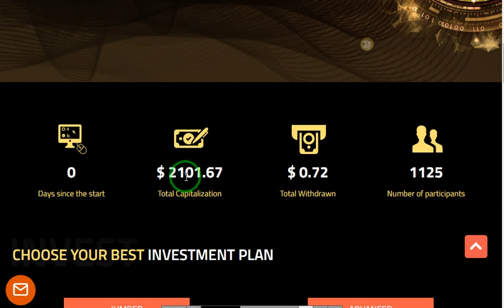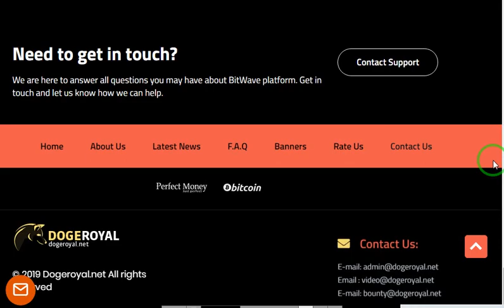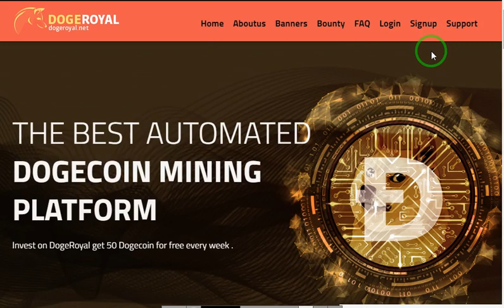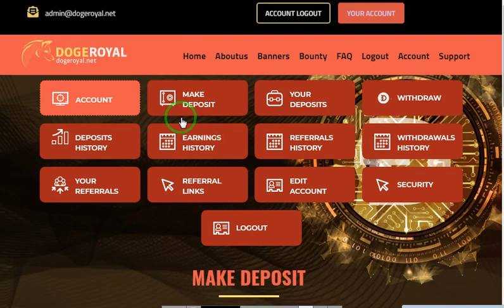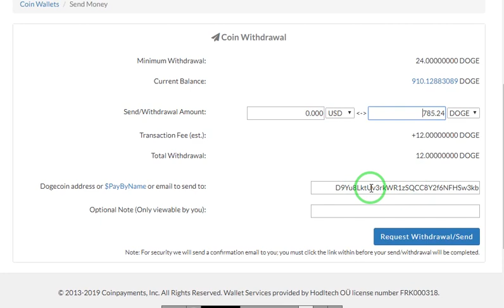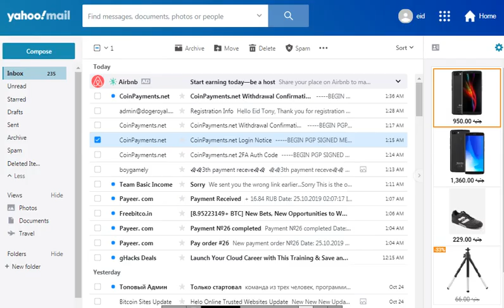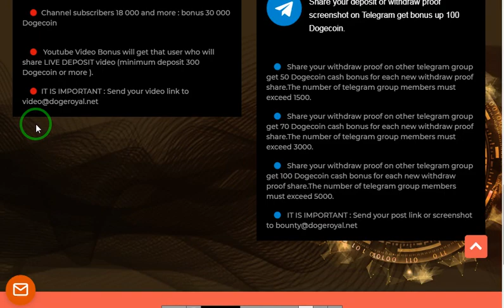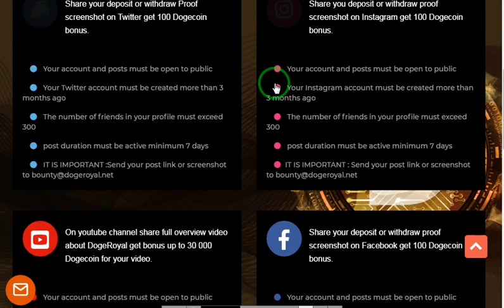موقع dogeroyal لسه جديد لربح عمله الدوجكوين + بونص فيديو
رابط حسابي على الفيسبوك
الربح.
ربح المال,
المزرعة السعيدة,
بايبال,
بايزا,
payza,
payoneer,
مواقع صادقة,
ربح البيتكوين,
Proof payment,
ربح 1$,
ربح 2017,
ربح 5$,
ربح البيتكوين,
ربح البيتكوين كل 5 دقائق,
ربح المال,
ربح بلياردو,
ربح بيتكوين,
ربح بيتكوين مجانا,
ربح تابلت,
ربح تعبئة,
ربح تلفون,
ربح ثواني,
ربح حقيقي,
ربح حقيقي من الانترنت,
ربح حلال,
ربح حلال من الانترنت,
ربح حوحو,
ربح دريس,
ربح دقيقة,
ربح دوجكوين,
ربح دولار,
ربح دولارات,
ربح ذهب,
ربح راتب شهري,
ربح ربح,
ربح رصيد,
ربح روبل,
ربح روبل 2017,
ربح روليت,
ربح زوار كثر,
ربح ساتوشي,
ربح طريقة,
ربح فلوس,
ربح فيزا,
ربح قمار,
ربح كاش يو,
ربح كاميرا,
ربح كوينز,
ربح للمبتدئين,
ربح لوتو,
ربح مال,
ربح هاتف,
ربح هاتف مجانا 2017,
ربح هدايا,
ربح هواتف,
المواقع الربحية .
ربح الدولار .
ربح العملات الرقمية .
هشتاج.